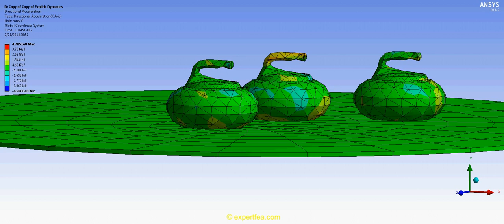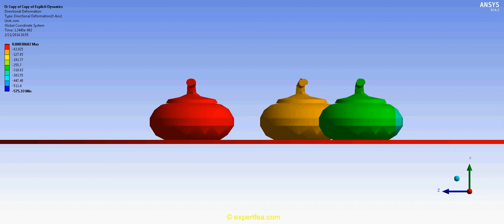ANSYS WB Explicit Dynamics FEA - Impact simulation in the game of curling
We offer high quality ANSYS tutorials and Finite Element Analysis solved cases for Mechanical Engineering.